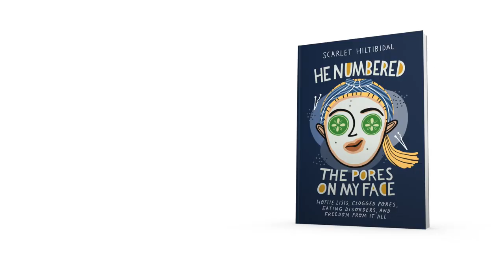Stories with Scarlet: A Female Adam's Apple and Low-Hanging Nose Tip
He Numbered the Pores on My Face is for teens who long for beauty, love, and rest. Any labels you long for today don't matter at all if you are not rooted in who Jesus says you are, because any self­-centered identity is going to leave you in the same place: unfulfilled and unhappy. Girls will relate to Scarlet’s stories as she discusses hottie lists, eating disorders, and haphazard beauty in a way that is both humorous and thought provoking. Through it all, she describes how she found peace by learning to see life not through a mirror but through a Savior who shapes who we were, who we are, and who we will be.